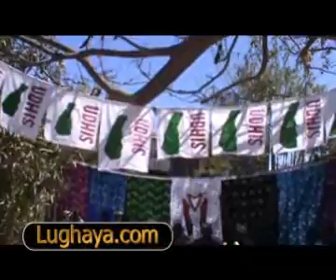Lughaya.com Ururka siyaasadeedka UDHIS oo xafiis ka furtay Boorama.wmv